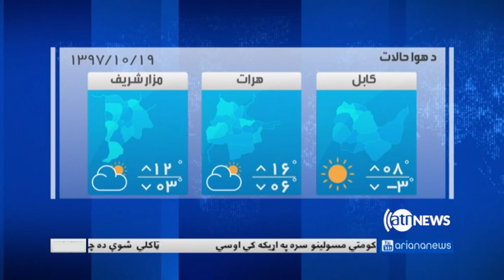Ariana News 6pm News 08 Jan 2019 | آریانانیوز، خبرهای پشتو ۱۸ جدی ۱۳۹۷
د یونس قانوني څرګندونو د جمعیت ګوند غبرګون
طالبان د قطر په غوڼده کې ګډون نه کوي
په سوریه کې د داعش بریدونه